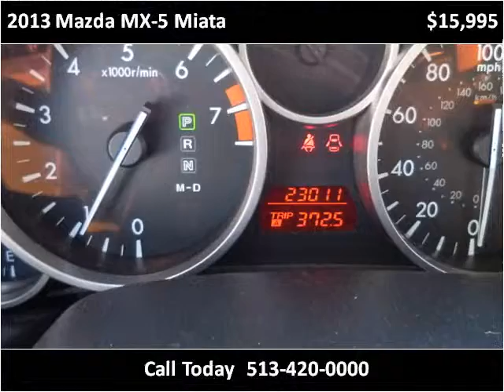2013 Mazda MX-5 Miata Used Cars Franklin OH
This 2013 Mazda MX-5 Miata is available from Mid-Towne Auto Center.